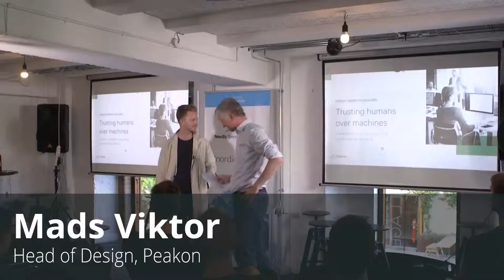Peakon at Nordic Growth Hacker #11: Trusting humans over machines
Lessons learned from building a product for enterprises.